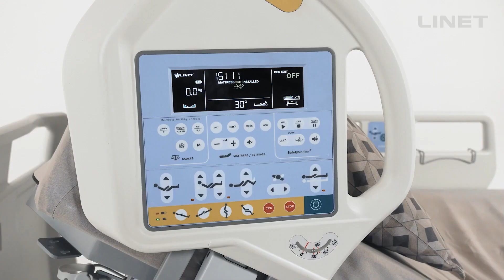Eleganza 5 - New Patient Admission